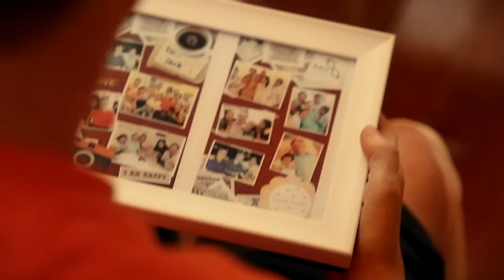"Independence Days" Finale | Jack Pearce SCI Stem Cell Documentary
In the documentary finale Jack looks back on the treatment as a whole and looks forward to his goals for the future; being able to take steps using a walker. While this 6 part series is now finished, Jack will continue his therapy at home and is planning to return in the spring for a second round of treatment and an update on his progress.

Check back for more updates in the future.